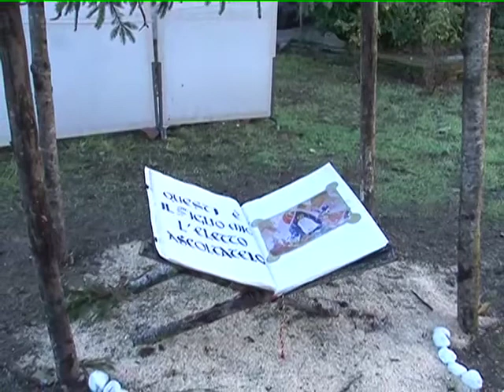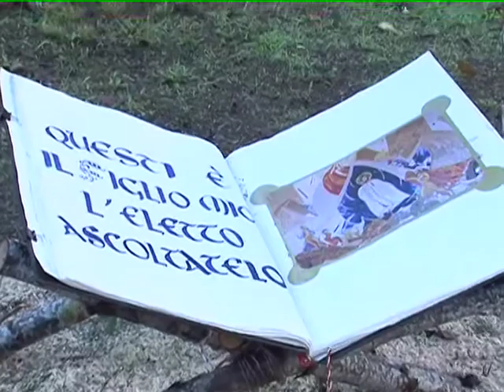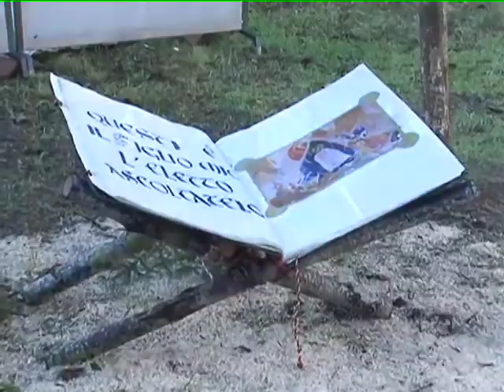IL PRESEPE DEL SAPERE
Torniamo a trovare il nostro amico Don Danilo della chiesa di S.Michele nel Corso Italia ad Arezzo, all'interno del chiosco dove e' stato allestito un originale e semplice "Presepe del Sapere": dove Gesu' e' la parola e ora che sono arrivati anche i Re Magi hanno portato come doni libri, musica e internet, doni moderni legati al Sapere moderno. Un Presepe organizzato assieme ai giovani di questo quartiere che merita una visita, Don Danilo sara' lieto di accompagnarvi in questa visita per spiegarvi tutto quello che i ragazzi hanno voluto trasferire su questo Presepe.
Il Presepe di San Michele sara' visitabile fino a domenica 8 gennaio 2012.